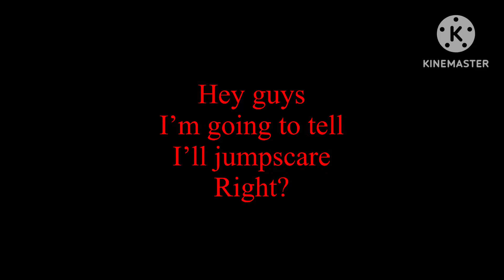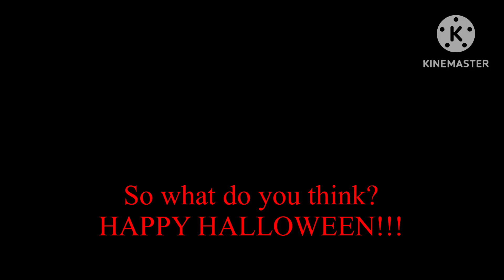Happy Halloween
Inspired at: @blazedestiny1287